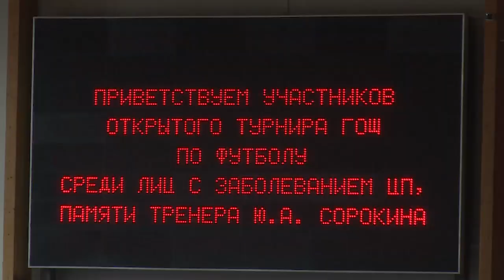Футбольный турнир памяти Юрия Сорокина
В шестой раз прошёл открытый турнир городского округа Щёлково по футболу среди лиц с заболеванием церебральным параличом (ЦП)